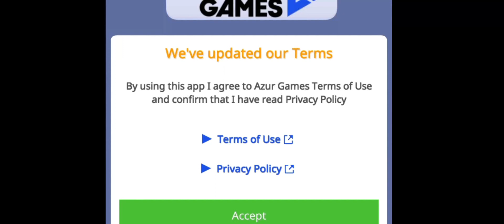playing mad royale io